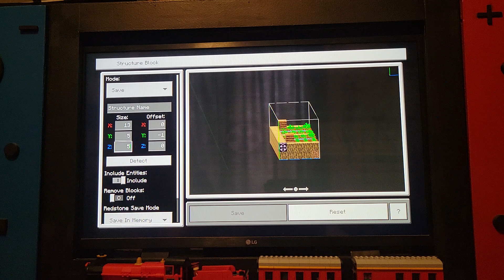Minecraft: Villager World (Episode 1: Establishing the 1st Town)